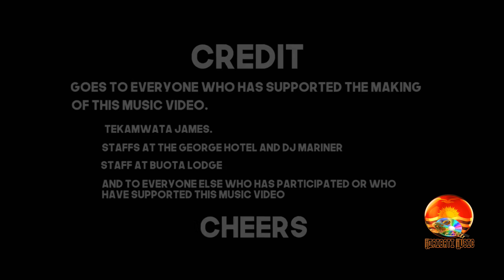My number 1(Official Music Video) - MarsonBoy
686 Films collaboration with Lowland Production is proudly to present Marsonboy's newest music video My Number 1 starring Tereioti Dan Murdoch.